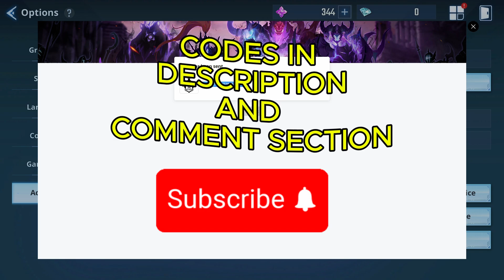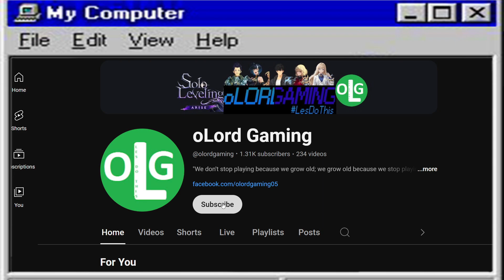NEW CODES (3 codes) FROM SLA CHAMPIONSHIP LIVE | Solo Leveling: ARISE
NEW CODES FROM SLA CHAMPIONSHIP LIVE | Solo Leveling: ARISE | F2P GAMEPLAY

STARTSLCS1
TOP32SUPERSLVPLAY
SEEUSOONSLCS2

UNTIL OCT 12

Solo Leveling:ARISE

CONTENTS

INSTANCES

ONE ULTIMATE DELETE VULCAN NORMAL 470K TP F2P GAMEPLAY
KARGALGAN HARD MODE VS 480K TP | Solo Leveling:ARISE | F2P GAMEPLAY
TIER 10 KARGALGAN vs 442K TP | 3 TROPHIES | F2P GAMEPLAY

before we get into the video
just a reminder to like the video
that way you never miss our new contents

Please Hug Everyone You are deeply appreciated, :*